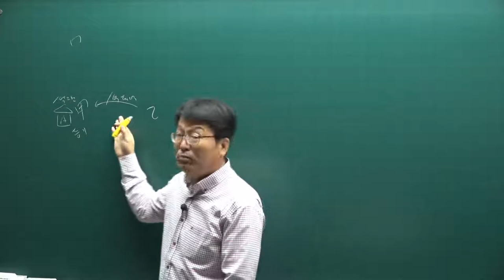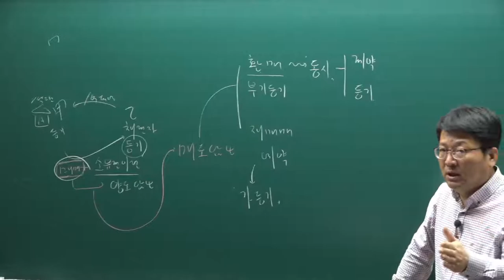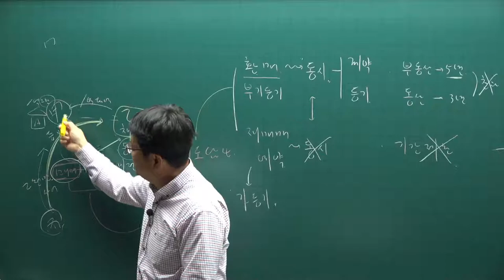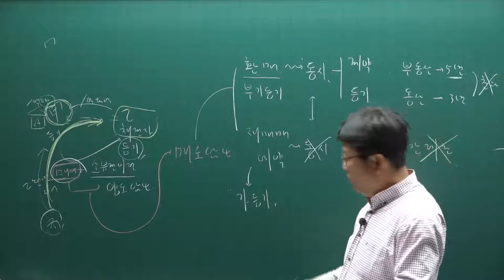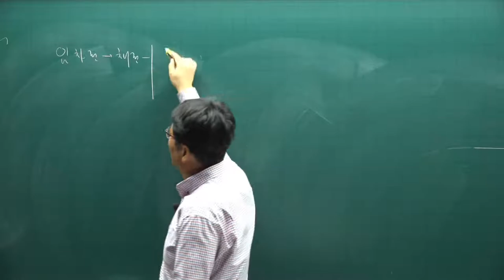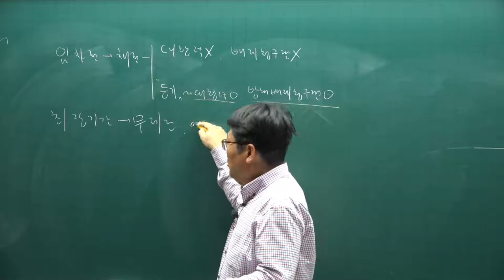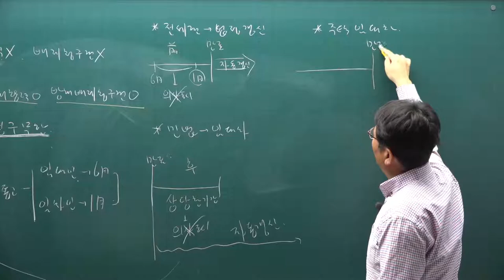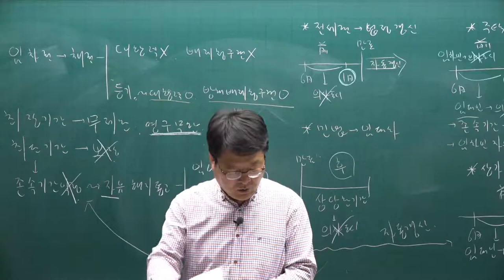[공전무] 2021년 공인중개사 민법 기본이론 48강